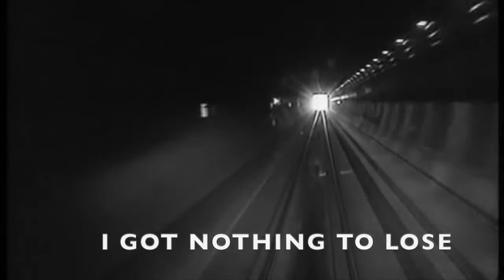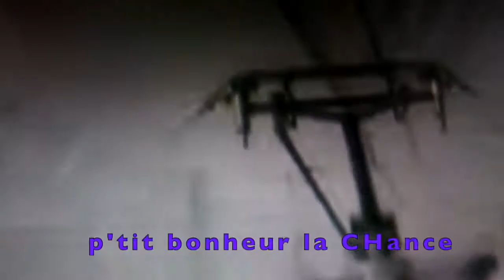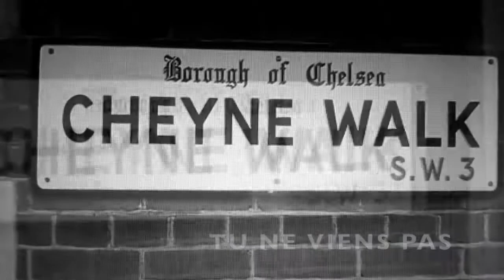CHRISSIE (Part 1) "Au p'tit bonheur" / CHRISSIE (Part 2) "Que du bonheur"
CH.1  AU P'TIT BONHEUR / CH. 2  QUE DU BONHEUR  (Pat LLaberia)
crédit photo miniature : Philippe Glorioso

PS: Je n'ai pas retrouvé tous les auteurs d'images que j'ai utilisées pour ces 2 clips. Si quelqu'un(e) en reconnait certaines que je n'ai pas créditées, merci de me le mentionner en commentaire et je le rajouterai au descriptif. Merci par avance.

thekinolibrary Archive Film collections/AMAZING SCENES CHANNEL/
Csaba Sándor/Tv Languedoc/ROBERTS LONDON/4K London Driving Downtown Summer 2020/Drive around London - Maida Vale/